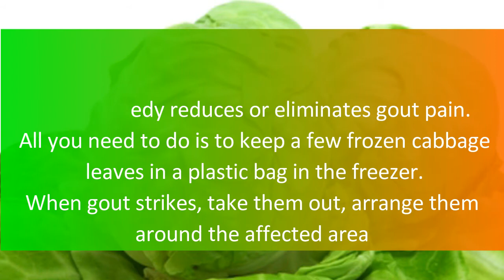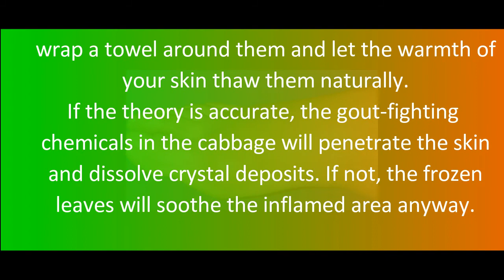Wrap Your Feet In Cabbage Leaves And See The Surprising Results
Cabbage leaves have been used for centuries for swelling, ulcers, sprains, and strains. Its anti-inflammatory properties have been used to treat joint pain due to arthritis and sports injuries.

Although the proof is more anecdotal than medicinal, many arthritis sufferers reduce their medicinal intake by adding cabbage leaves to their treatment. How have they used cabbage? As a wrap!

CABBAGE LEAVES FOR GOUT

Many gout sufferers claim, this simple home remedy reduces or eliminates gout pain. All you need to do is to keep a few frozen cabbage leaves in a plastic bag in the freezer.

When gout strikes, take them out, arrange them around the affected area, wrap a towel around them and let the warmth of your skin thaw them naturally.
If the theory is accurate, the gout-fighting chemicals in the cabbage will penetrate the skin and dissolve crystal deposits. If not, the frozen leaves will soothe the inflamed area anywayCABBAGE LEAVES FOR JOINT PAIN

In one Swiss hospital, patients with rheumatoid arthritis have their swollen joints wrapped at night in cabbage leaves to help reduce joint swelling and pain.

Savoy cabbages work best. Take some leaves, cut out the central rib, lay them flat on a chopping board, and bash with a rolling pin until the juices start to come out.

Then place the leaves over the swollen joints and wrap a gauze bandage around the joint to keep the leaves in place.
CABBAGE LEAVES FOR SWOLLEN FEET TREATMENT

Cool white or green cabbage leaves in the freezer until they are chilled but still pliable. Wrap them around your swollen feet and sit with your feet elevated for 30 minutes. Cabbage has great water absorption qualities and will draw out excess fluid in the feet.

Warning: It is rare to experience an allergy to cabbage, but if you have any swelling or itching to the skin where the cabbage poultice is place, remove the leaves immediately. Consult a health practitioner if the irritation continues or worsens.